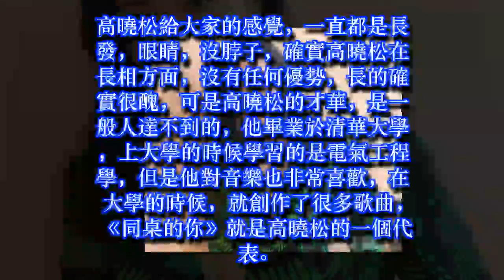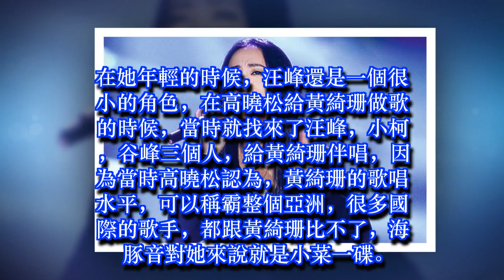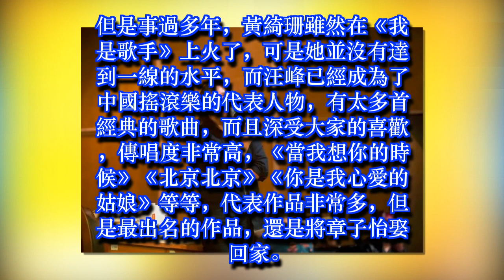高曉松：當年黃綺珊能稱霸整個亞洲，汪峰沒名氣，只能給她當伴唱